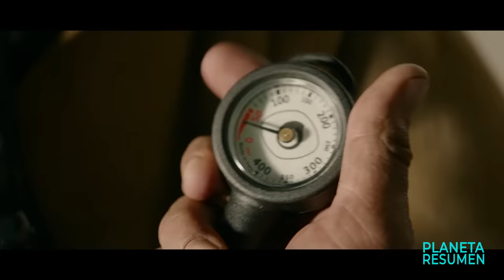UNA NIEBLA TÓXICA APARECE Y M4T4 A TODOS LOS QUE QUEDAN ATRAPADOS EN ELLA | Resumen en 10 Minutos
Niebla asesina Resumen en 10 Minutos
Bruma asesina Resumen en 10 minutos
la nube asesina en 10 Minutos
Resumen de Ataque a los titanes
Arena atacan humanos
Peliculas de titanes
Titanes resumen
Resumenes de peliculas.
Resumen.

Una familia intenta sobrevivir a una gran catástrofe en París.
Una pareja vive en París con su hija, que padece una enfermedad incurable que la obliga a vivir en una hermética burbuja de cristal. Un día, una misteriosa niebla comienza a extenderse por las calles parisinas, matando a todos los que quedan atrapados en ella. Los padres se refugian en el tejado por encima de la niebla, pero la hija sigue en su burbuja en el piso ahora lleno de niebla. Sus padres deben ahora hacer frente a la falta de comida, energía e información, pero también encontrar la manera de sacarla, ya que la burbuja no aguantará para siempre.